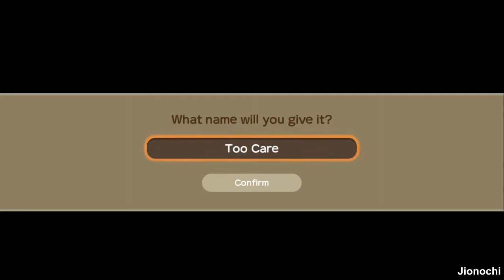Fluffy Festival - Story of Seasons: Friends of Mineral Town Indonesia Ep.24